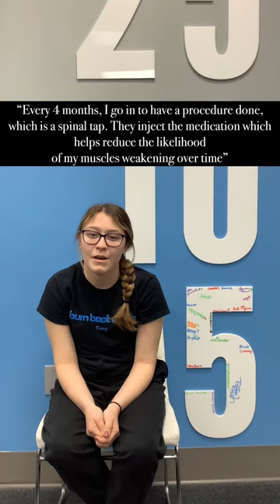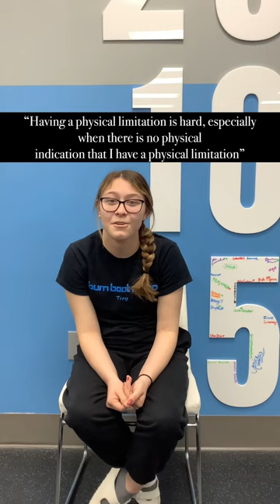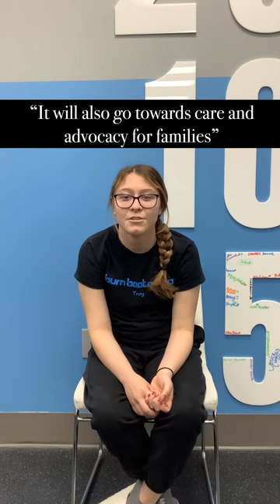MDA Interview with Elizabeth Knox at Burn Boot Camp Troy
As we raise money for MDA this month, we decided to interview one of our very own members, Elizabeth Knox, who has MDA. She is such a light to our community and we absolutely love having Elizabeth around. Check out her video to learn a bit more about MDA and how it has impacted her experience at Burn Boot Camp!